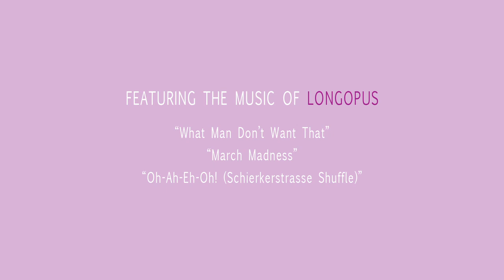Expatriarch Generations: Aérea Negrot presents Longopus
Expatriarch Generations is a series in which established Berliner artists select a newcomer to prime for a career in music. This edition brings vocalist and producer Aérea Negrot (BPitch Control, ex-Hercules & Love Affair), who has chosen to work with Longopus. Catch them both on May 15 at SchwuZ for the Hot Topic party. This project is made possible with support from Musicboard Berlin GmbH.